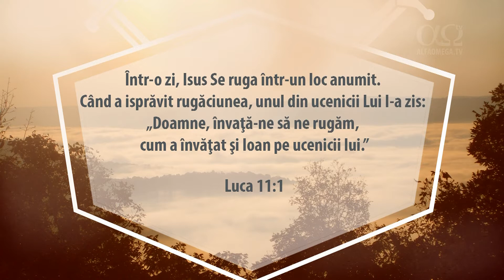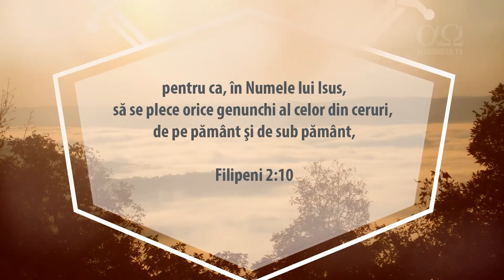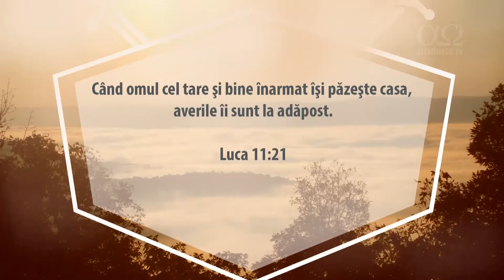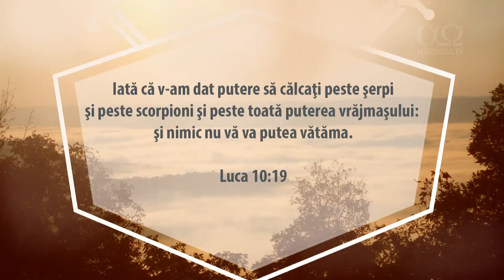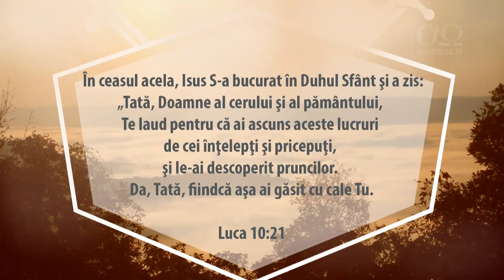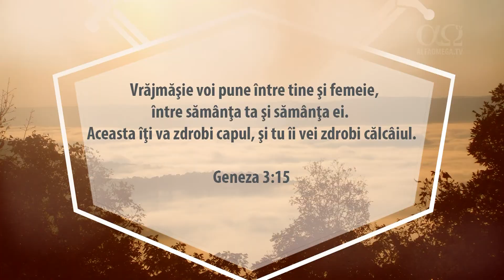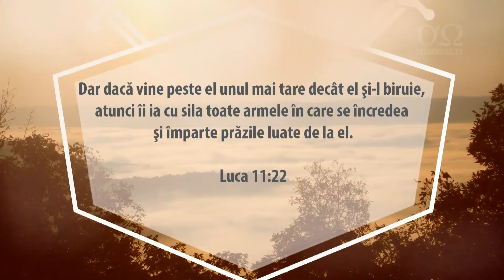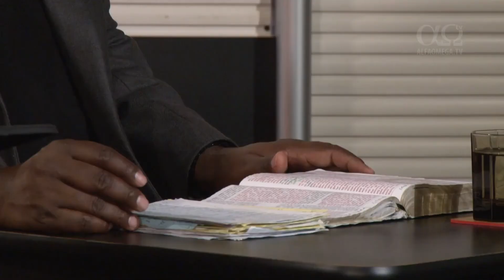Armele luminii - Ron Brown - sesiunea 3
Seminarul “Armele luminii” prezintă realitatea faptului că ne aflăm în mijlocul unui război spiritual. Bătălia este intensă! Avem nevoie să ne îmbrăcăm cu toată armătura Duhului. Când noi întrebuințăm armele luminii, Dumnezeu ne descoperă lucruri mărețe. Toate armele prezentate în capitolul șase din Efeseni sunt spirituale și pot fi mânuite doar într-o dinamică spirituală. Află care este scopul bătăliei spirituale și cum poți folosi armele cele mai puternice în dezarmarea dușmanului tău!